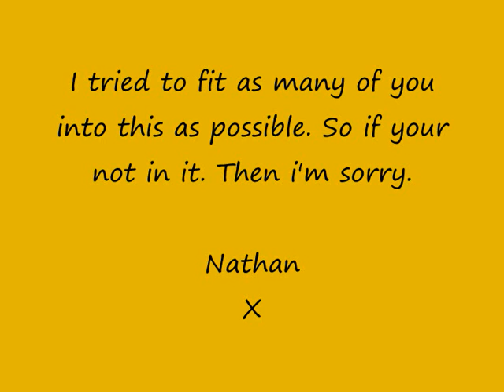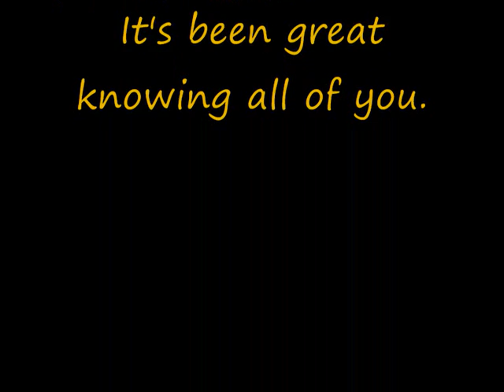Shevington High School Leavers do 2008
Before anyone starts...

No i'm not deleting the video, if you don't want to be on youtube then tough...cause you all are :P